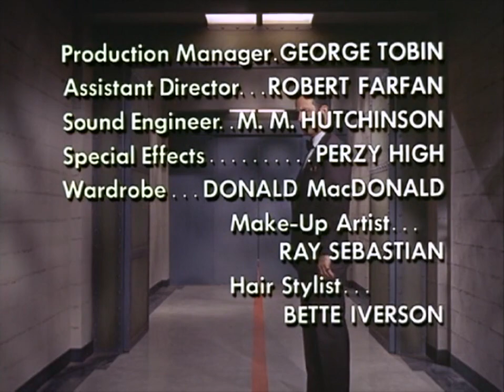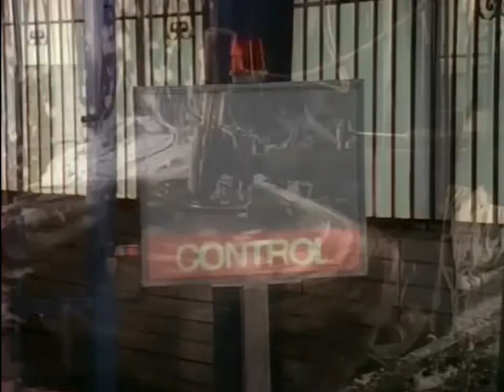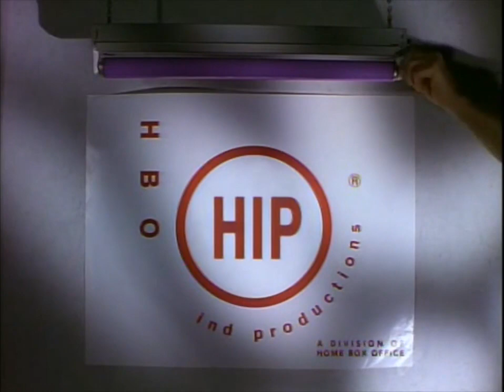Classic TV Theme: Get Smart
Spy stories were the craze in the mid 60s, and 1965's 'Get Smart' was the definitive spoof of the genre. Created by Mel Brooks and Buck Henry, the show catapulted Don Adams and Barbara Feldon to tv stardom. The 'slamming doors' opening sequence was named #2 of the 'top ten opening titles' as voted by the readers of TV Guide. Stars lined up to do cameos, and 'Get Smart' catchphrases were heard everywhere. The show, never in the top ten, did make the top 30. It moved from NBC to CBS for its final season. The titles didn't change much over the years. A different font in season three, later a new musical arrangement with zoomed shots of DC landmarks. You'll see two opens and two end credit rolls accompanied by the theme music of Irving Szathmary.
25 years after 'Get Smart' ended, it began again, this time on Fox. Maxwell Smart and 99 (now and then) were back, but they weren't the main characters. The show was about two younger spies (one of them Max and 99's son) and that isn't what viewers wanted to see. The familiar theme was back, now considerably jazzed up, and in stereo - you'll see opening titles and end credits  This sequel series only lasted six episodes, until the door slammed one last time on 'Get Smart'.